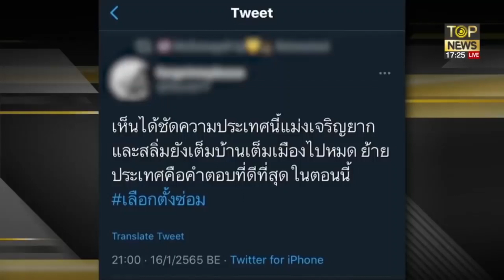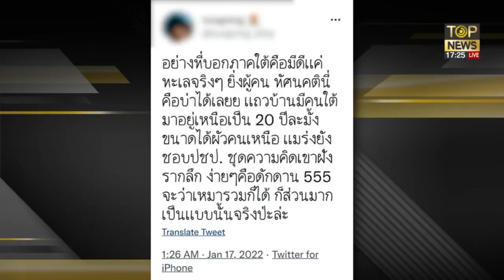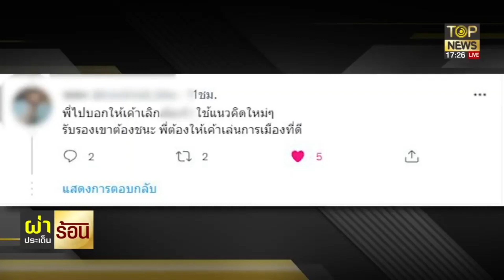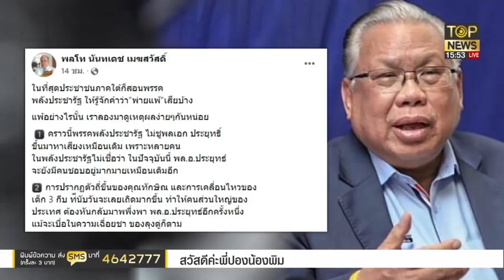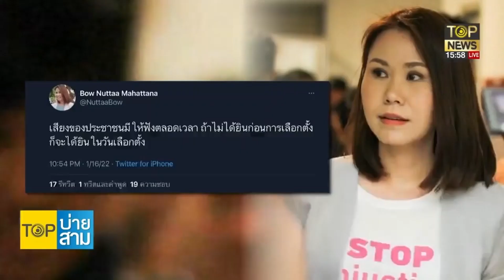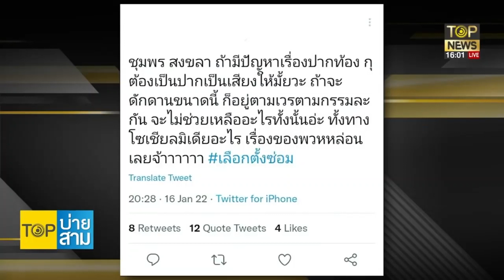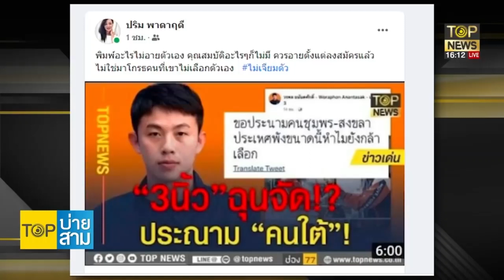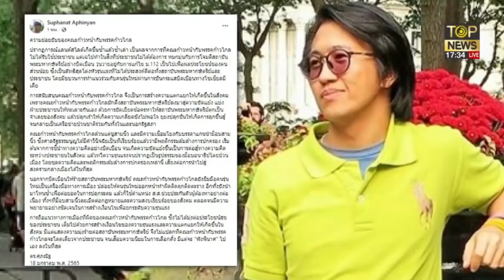อนาคตดับ! คนใต้สั่งสอน ก้าวไกล ร่วมกันลงคะแนนปกป้องดินแดนจากพวกล้มสถาบัน | Special | TOP NEWS